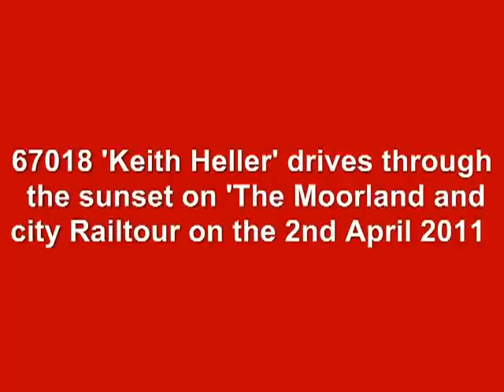**Video of the Year 2011** 67018 DB Red Railtour